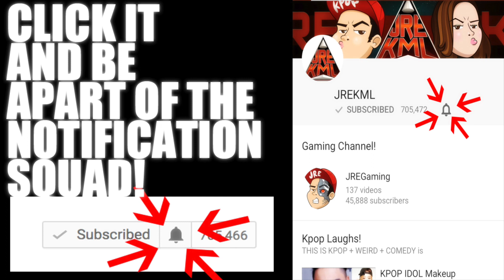Microdot - Time To Shine (Feat. Chancellor) MV Reaction [With MICRODOT & KENNY]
Microdot's IG - @microdot